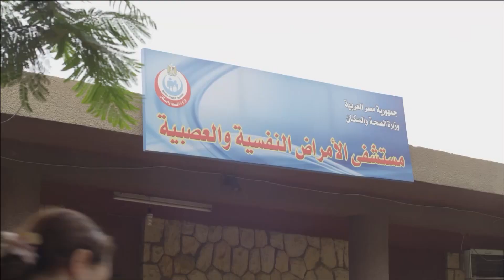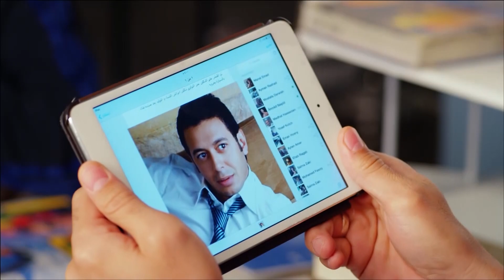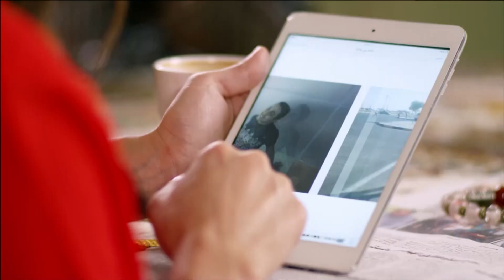حصرياً فيلم الجريمة والاثارة | فيلم سبع الليل | بطولة